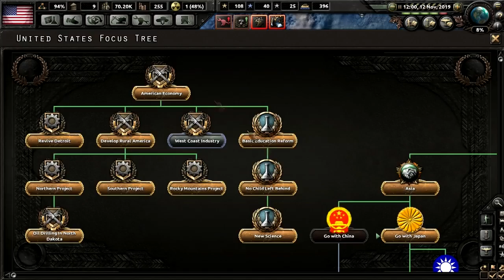[6] Hearts of Iron IV - Trump's America - Montenegro will have to wait!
*The first three episodes don't have the original audio. I've recorded it additionally.
Trump is a popular Internet meme and an interesting person in a global aspect (in other words a total nutcase). I guess that's why so many people support him. So, as an alternate-history fanatic, I wanted to test out what would happen if Trump went completely anti-establishment and anti-globalist. Leading to an alliance with Russia.